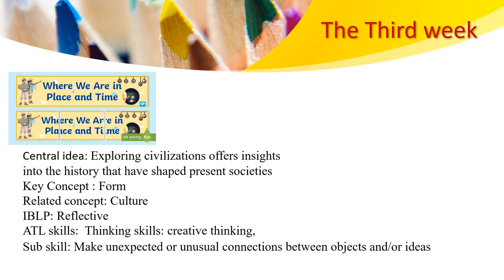Visual Art - Grade 5 - Week 3 - By Ms. Haneen Malhas